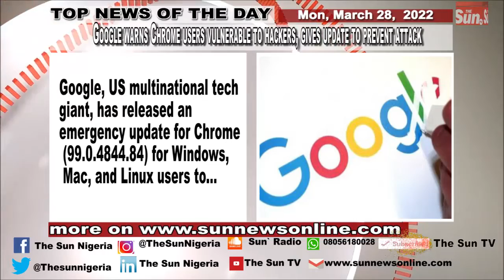2023: Wike declares for presidency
TOP NEWS OF THE DAY, from THE SUN TV NIGERIA: Rivers State Governor, Nyeson Wike, has declared intention to contest the 2023 presidential election, saying he is the best man to wrest power from the All Progressives Congress (APC).